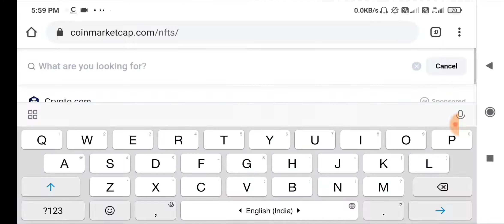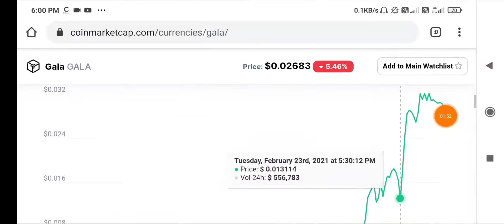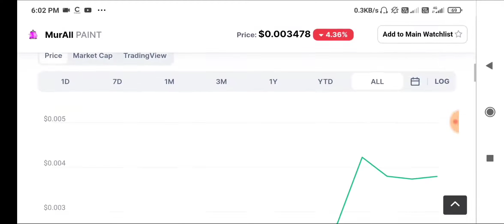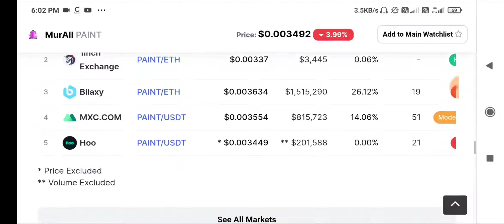Top NFT Coin 2021 |सबसे सस्ते कॉइन जो किस्मत बदल देंगे | Nft time in 2021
NFT Future 2021
Nft coin list 2021.
Nft coin investment 2021

best altcoin for 2021 best cryptocurrency to invest 2021
,nft projects 2021 what is nft crypto in hindi
,what is nft in hindi
nft coins crypto
what is nft in cryptocurrency
indira gandhi coins
best alt coins sell old coins
old coins direct buyers
top 5 nft investments
online meetings
20 rs coinhuge income,top altcoins,passive income

Note : CoinMarketCap does not recommend that any cryptocurrency should be bought, sold, or held by you. Do conduct your own due diligence and consult your financial advisor before making any investment decisions